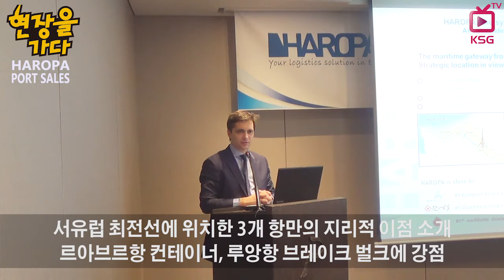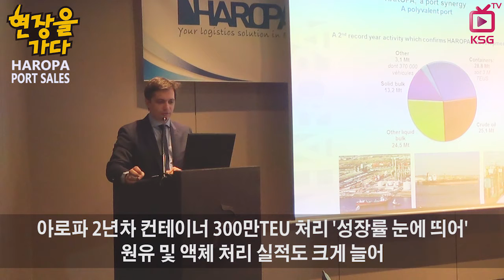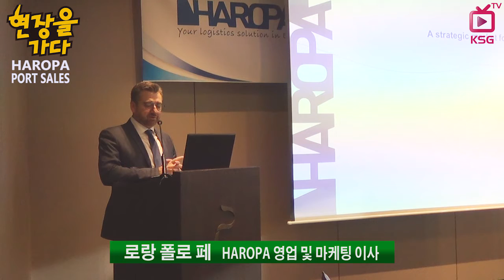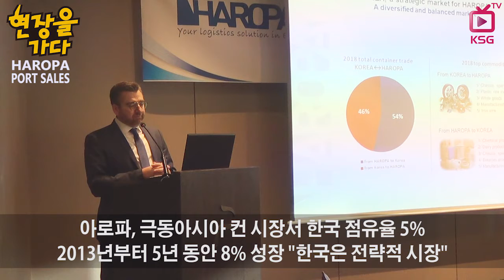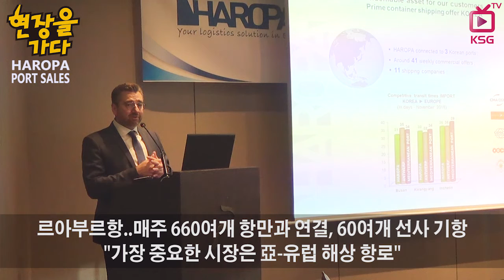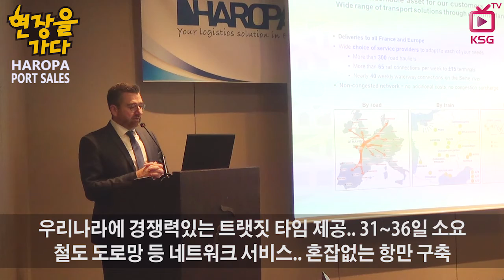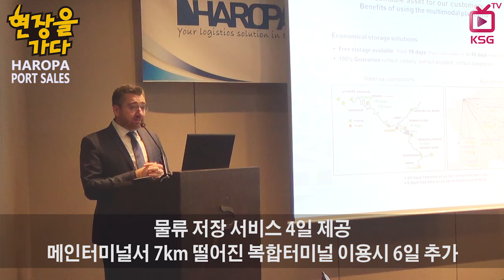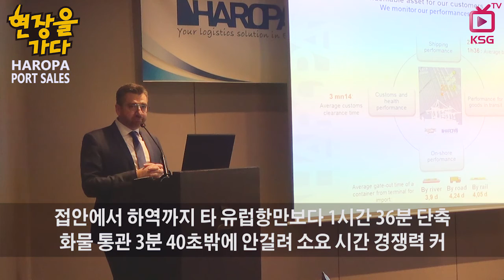아로파, 유럽항만 강자 자리매김 하겠다 / 현장을가다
아로파대표단 서울서 포트세일즈 나서
친환경 항만 구축, 점유율 확대 등 목표 발표
경쟁력있는 트랫짓 타임, 짧은 통관 시간이 장점